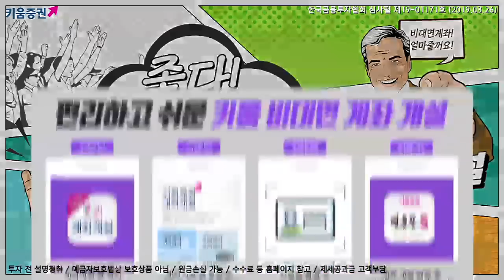[주식] 마감 시황분석 / 1분기 경제성장률 -0.3%..코스피 성장률 쇼크에 하락 (19.04.25)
오늘 국내시장은 전일 대비 하락 출발
특히 개장 전에 발표된 우리나라의 1분기 경제 성장률이 전분기 대비 -0.3% 하락한 것으로 발표되며 투자심리를 약화
이는 지난 2008년 4분기 (-3.3%)를 기록한 이후 최저치
대외적으로도 중국 시장이 금융완화책 등 추가 경기 부양에 대한 기대가 다소 낮아지면서
약세 흐름을 보이고 있는 점 역시 투자심리를 약화시키는 요인
미국 실적 발표 부분은 마이크로소프트의 클라우드 관련 매출 급증 발표,
램리서치 역시 실적 발표에서 비메모리 부문의 매출액 급증한 점 주목
「구독」과 「좋아요」 눌러주세요~